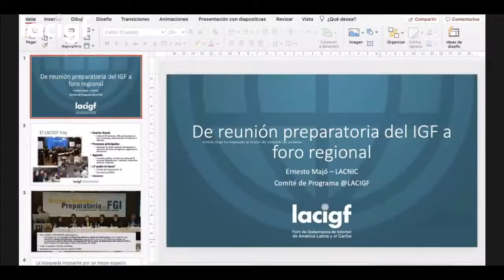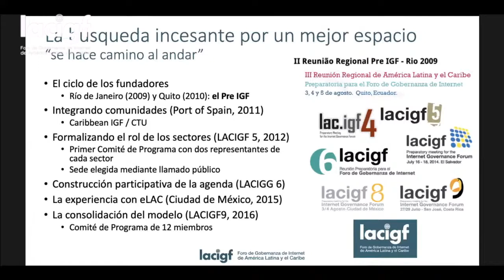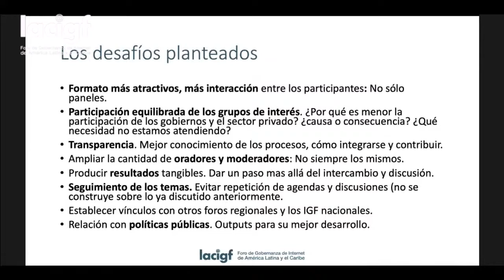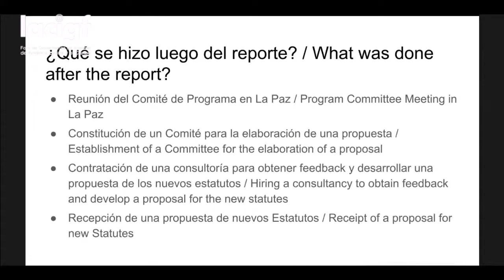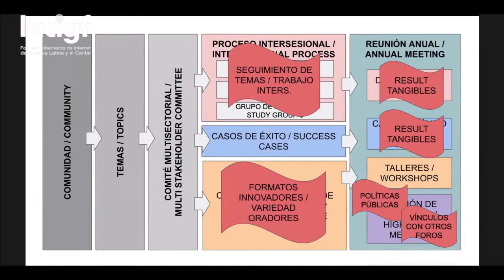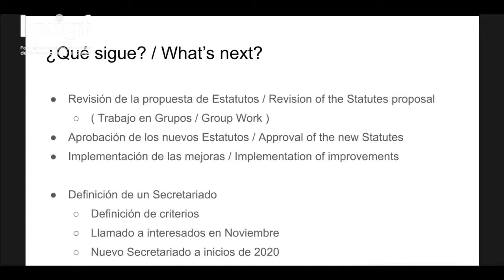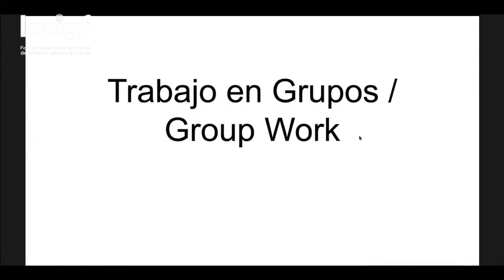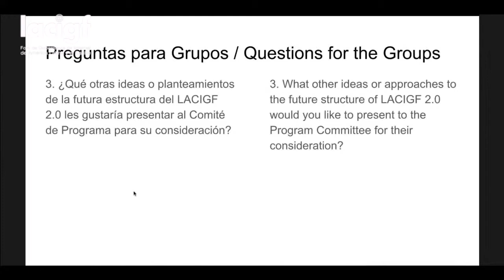LACIGF13 Sesión 6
Un nuevo ciclo para LACIGF: oportunidades para la participación de la comunidad y la incidencia en políticas de Internet de nuestra región

La sesión tiene por propósito compartir con la comunidad los más recientes avances en la reestructuración del trabajo y los grupos de acción dentro del LACIGF, y proveer una instancia de participación y retroalimentación adicional a la comunidad para recibir sus ideas en el rediseño en curso.

Durante la segunda parte de la sesión, el trabajo se organizará en grupos, a los cuales se les propondrá un tema específico de trabajo pendiente en la redefinición de la estructura de funcionamiento de LACIGF, y las notas de esa interacción serán compartidas con el Comité de Programa para incorporar esas contribuciones de la comunidad a las decisiones que se adoptarán en los meses siguientes, para terminar dar forma al nuevo funcionamiento de LACIGF.